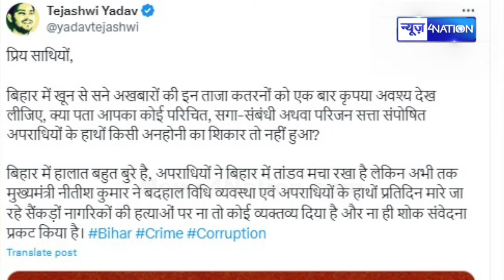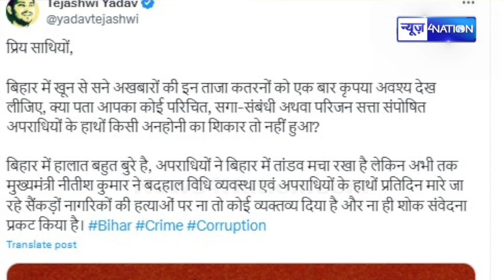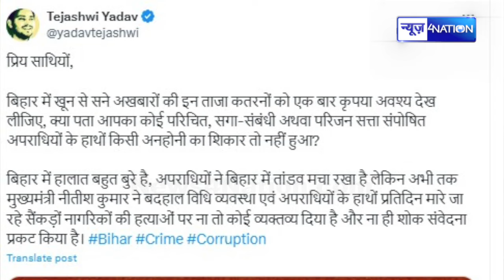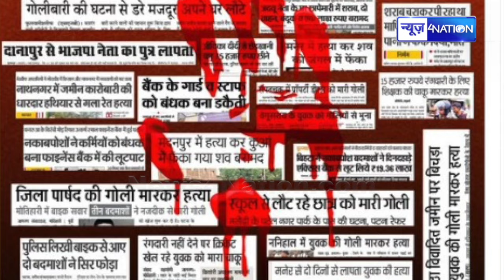Tejashwi Yadav का बहुत बड़ा बयान.. Bihar News में हालात बहुत बुरे हैं.. Bihar News | News4Nation